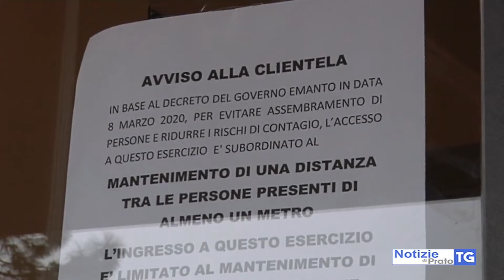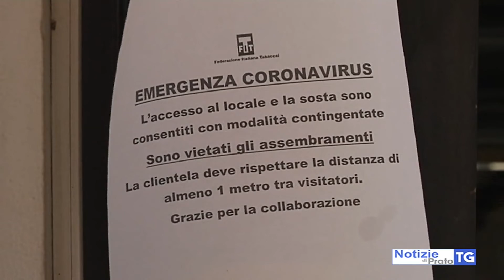2020-05-12 PRATO - RIAPERTURE OK, BIFFONI, ORA CANCELLAZIONE 3 MESI TARI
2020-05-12 PRATO - RIAPERTURE OK, BIFFONI, ORA CANCELLAZIONE 3 MESI TARI